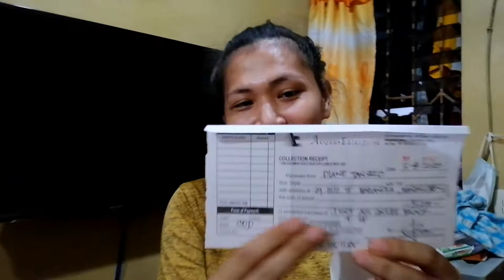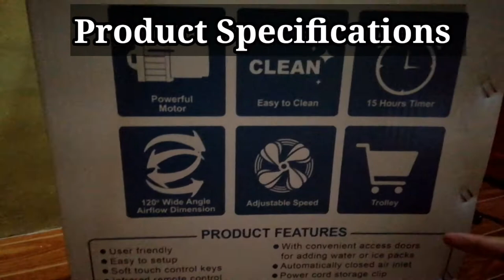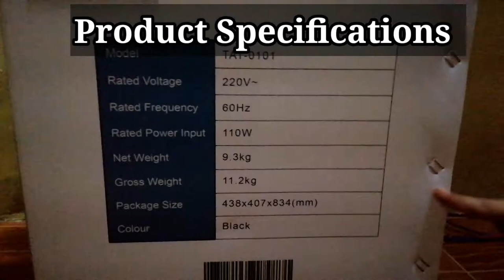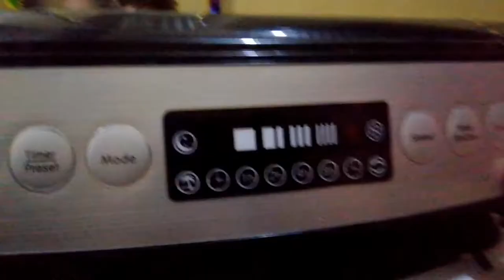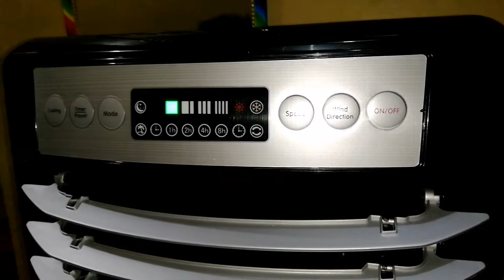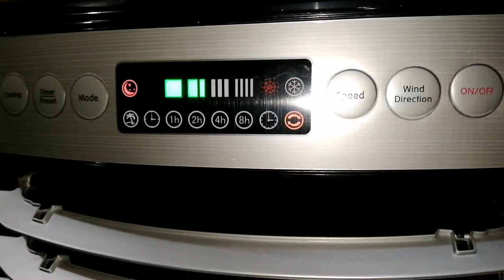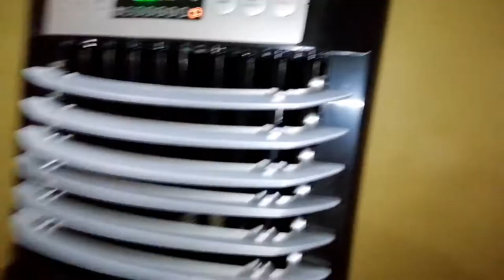AIR COOLER - TOSOT BRAND PANLABAN SA TAG-INIT | How To Set-up | Malamig Ba?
Available in HD 1080p
In Todays Video Im Gonna SHARE with you guys AIR COOLER - TOSOT BRAND PANLABAN SA TAG-INIT | How To Set-up | Malamig Ba?

★★★ Channel Support ▶︎ ▶︎ ▶︎

-▶︎ BDO Accout Name Decoroso Tanseco Jr
     BANK ADDRESS: G\F LIGHTMALL, LIGHT RESIDENCES, EDSA CORNER MADISON ST.,
     BRGY. BARANGKA ILAYA MANDALUYONG CITY.

- ▶︎ GCASH Account : DECOROSO JR GARCIA TANSECO

-▶︎ Gimbal: FEIYU TECH VLOG pocket